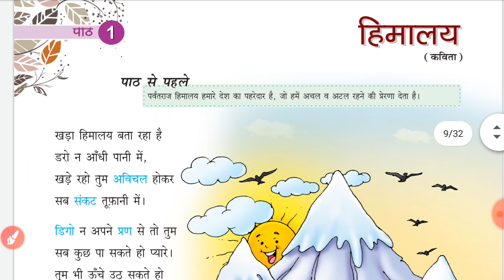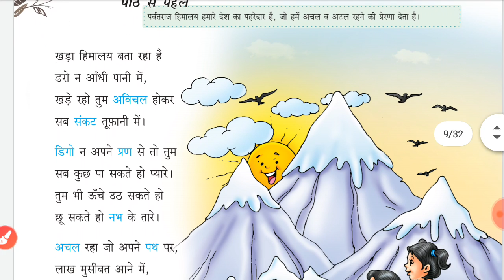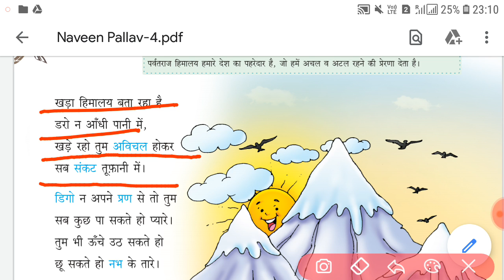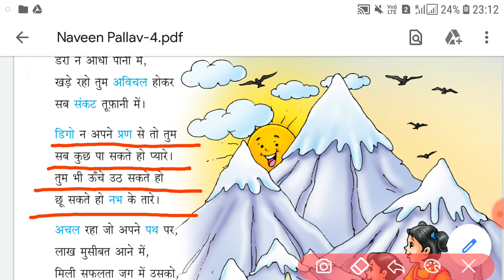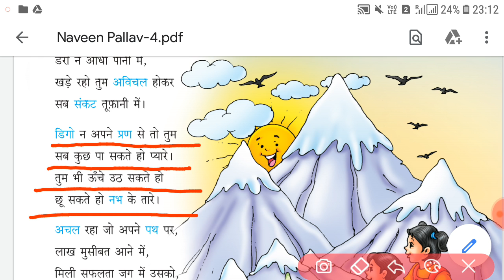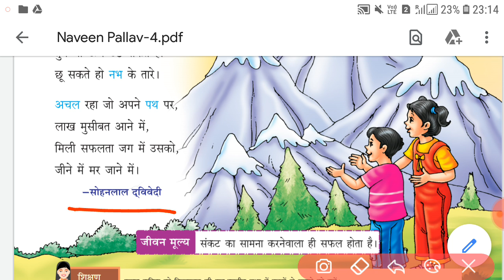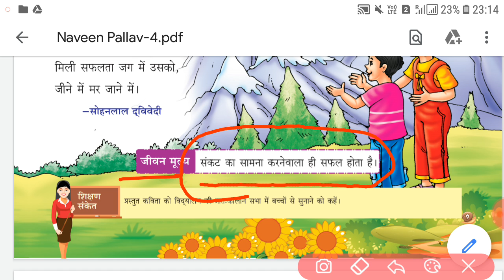class 4B,hindi 2,ch 1 हिमालय session 1